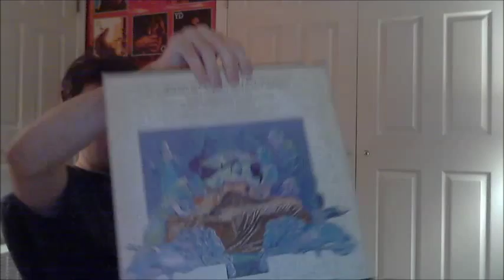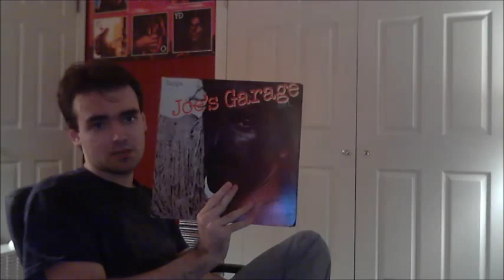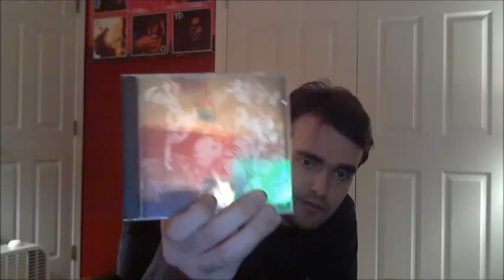Mid November 2015 Vinyl Update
This was recorded November 15. Again- meant to have it up earlier but here it is now.